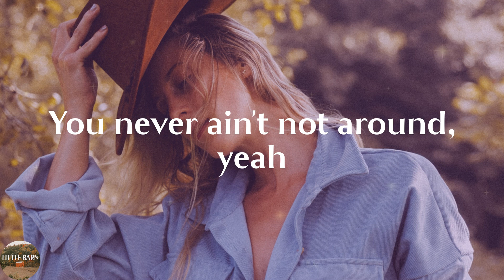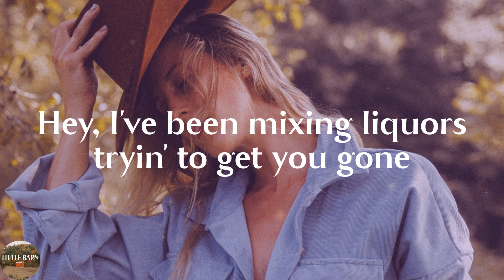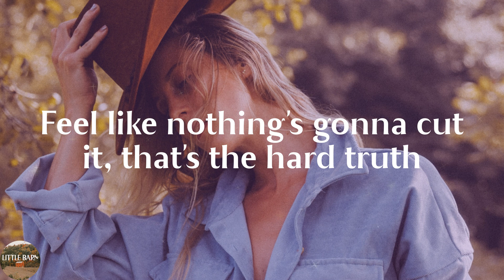Morgan Wallen - You Proof (Lyrics)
You Proof by Morgan Wallen lyric video

🔊Lyrics You Proof Morgan Wallen:
Yeah, I've been throwin' down the whiskey
I oughta get my money back
And someone said it drowns a memory
Ah, but it ain't doing jack
Ah, but nothin' makes you go away
I need something you proof
Somethin' stronger than I'm used to
Yeah, I've been pourin' ninety to a hundred
Oh, I need something you proof
Poured 'em up 'til they're shuttin' 'em down, yeah
Don't matter what time, what town
I can't get you gone
Turn the bar, yeah, upside down
Just looking for somethin' that does it
I give 'em all my money
Ain't nobody sellin' nothing you proof
Ah, but I must be doin' somethin' wrong
I need something you proof (Poured 'em up 'til they're shuttin' 'em down, yeah)
Ah, I need something you proof (you never ain't not around)
(I'll give 'em all my money)